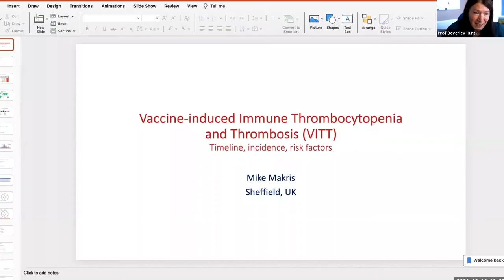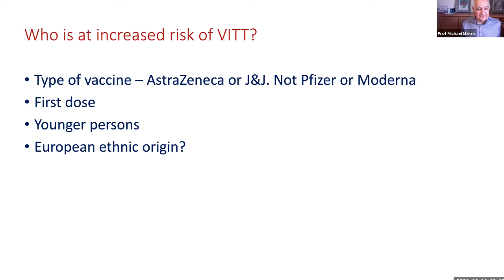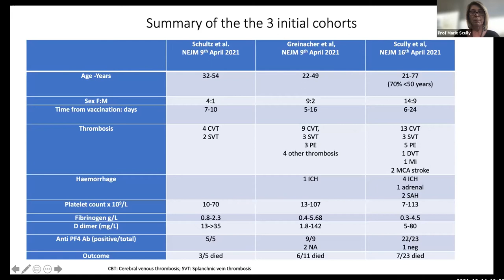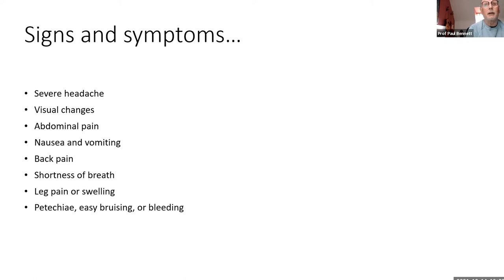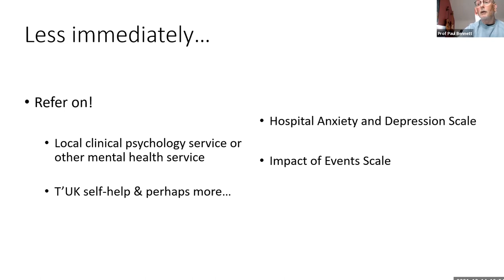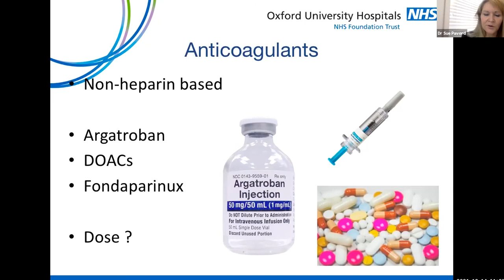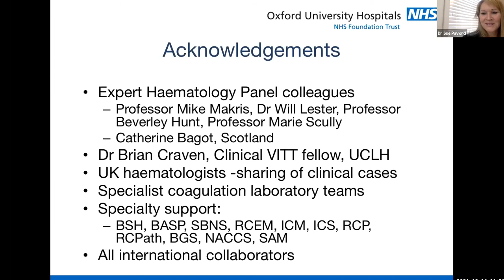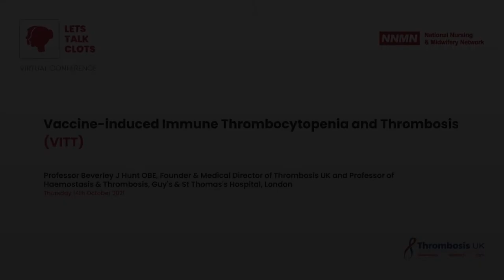Vaccine-induced Immune Thrombocytopenia and Thrombosis (VITT)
Presented by: Professor Beverley J Hunt OBE, Founder & Medical Director of Thrombosis UK and Professor of Haemostasis & Thrombosis, Guy's & St Thomas's Hospital, London

VITT timeline, incidence, risk factors - Prof Michael Makris

Presentation and laboratory testing - Prof Marie Scully

Treatment and follow-up - Dr Sue Pavord

Psychological impact - Prof Paul Bennett